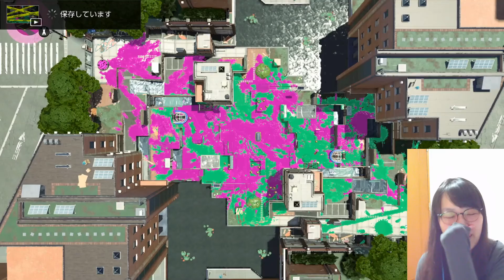アサリ入れすぎて指名手配されました【スプラトゥーン2】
ガチアサリの動画を毎日投稿しています！156日目！

【1試合目】アマビアサリ
大量得点されるステージは、大量得点ができるのだ

【2試合目】アマビアサリ
ドラちゃんさん vs  あるほっとさん
FFさんブラスター対決！

【動画を見る前に…】
この動画は1080p画質で投稿しています。
キレイに見たい方は、動画の画質設定を1080pにしてみてください！
(他の動画もこれでキレイに見れるかも！)

(スマホのyoutubeアプリの場合)
(1)動画右上の縦の「…」を押す
(2)「画質」を押す
(3)「1080p60」を押す

(パソコンやブラウザの場合)
(1)動画右下の歯車マーク「設定」を押す
(2)「画質」を押す
(3)「1080p60HD」を押す

【環境】
武器：デュアルスイーパーカスタム
ギア：イカ速0.1、ボム減0.1、ジャン短0.1、安全靴0.1、残りメイン性能
感度：ジャイロ3、スティック2.5　(スティックリバース)

アラサー女子()で目指せアサリ2600！の「らい」です！
20歳以上の、顔出し配信してる女性スプラ実況者の中で
一番アサリが上手いです♪
質問・応援コメントくれたら嬉しいです、待ってます♪

I post videos of Clam Blitz every day!

→30秒クリップ動画あげてます！基本フォロバします～！

→らいのLINEスタンプです！デュアルを構えている姿がかっこいい！